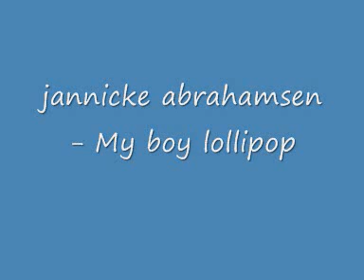jannicke abrahamsen - My boy lollipop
Norsk sang  fra Jannicke Abrahamsen